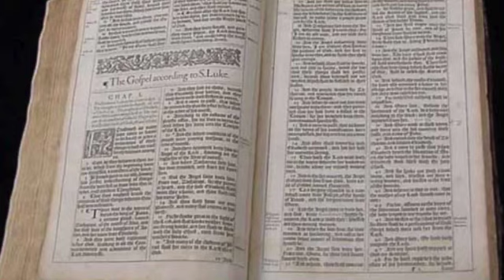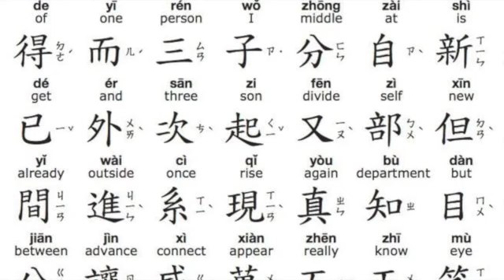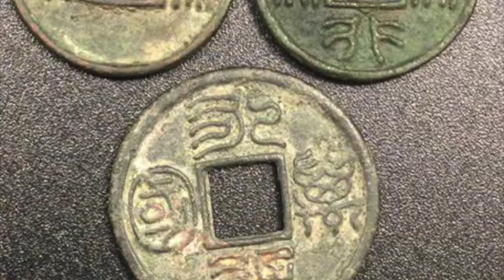Gladys Aylward Part Two Ministry in China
Gladys Aylward arrived at the coast of China in 1932 and immediately proceeded inland to assist Mrs. Jeannie Lawson at the Inn of The Eight Happiness’s. There, tending mule trains, she learned enough Chinese to become effective at storytelling to the muleteers. From that humble beginning the Lord used Gladys to reach the local mandarin with the Gospel message. In this short video you will learn about her work as a foot inspector and in sheltering orphans during the Japanese occupation. This story of “The Little Woman,” is one of the most powerful testimonies of what God can do with what little we fully give to Him.